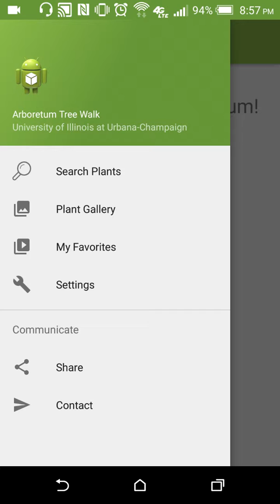Arboretum Tree Walk Android App Demo 1 - CS492